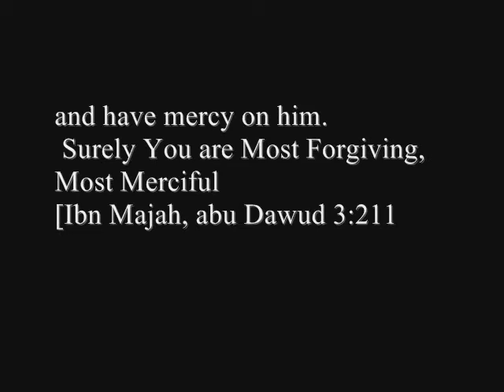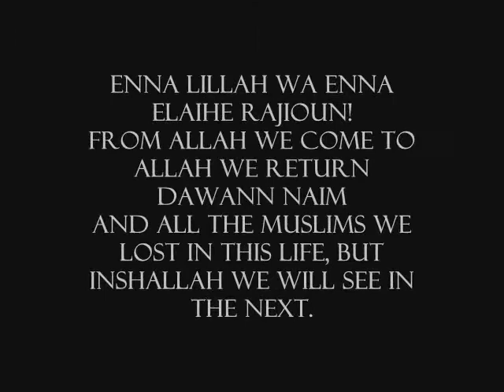Dawann Naim, From Allah we come to Allah we return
Dawann Naim

Enna lillah wa enna elaihe Rajioun.
From Allah we come to Allah we return

"None of you [truly] believes until he wishes for his brother what he wishes for himself."